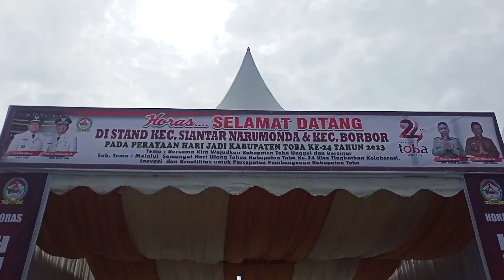Jelang sebelum dimulai Acara HARI JADI KABUPATEN TOBA Ke- 24 TAHUN 2023. Balige,SUMUT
Balige, Kamis 9 Maret 2023.
Selamat dan Sukses hari jadi kabupaten Toba yg ke 24 tahun 2023.